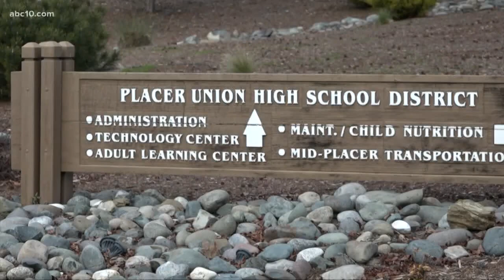Officers at Placer Union high schools will soon store rifles in gun safes on campus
Officials said the hope is that officers would be able to get to rifles stored in a safe faster in case there’s ever a school shooting on any of the 3 high schools.